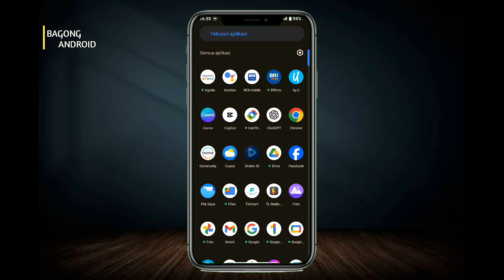Cara Update Aplikasi M-Pajak Terbaru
Halo teman-teman kembali lagi di channel Bagong Android kali ini saya akan membagikan tutorial Cara Update Aplikasi M-Pajak Terbaru

Nah Cara Update Aplikasi M-Pajak 2024 tonton terus video ini sampai selesai ya teman teman